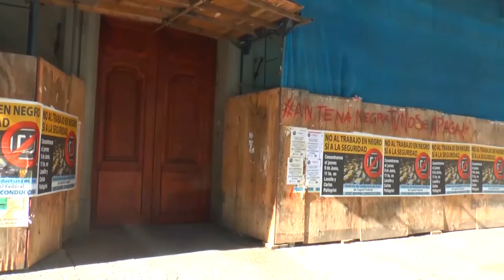Urbana Tevé - Polo Educativo